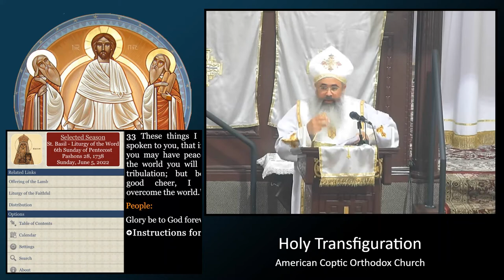HTC - Sermon (John 16:23-33) 6th Sunday of Pentecost